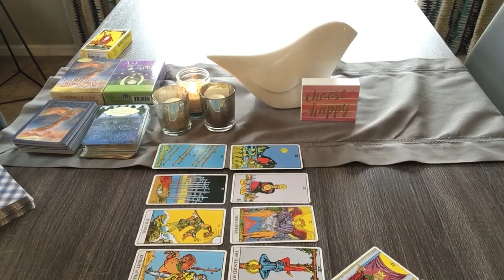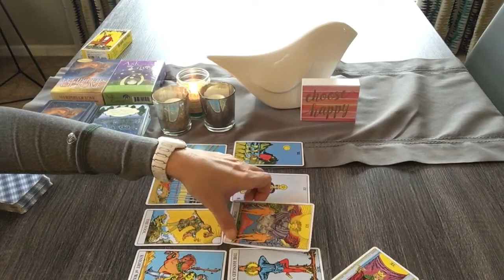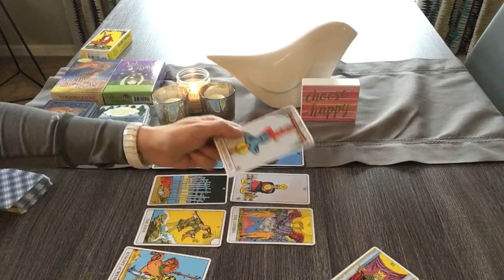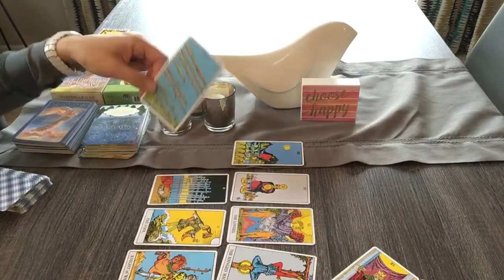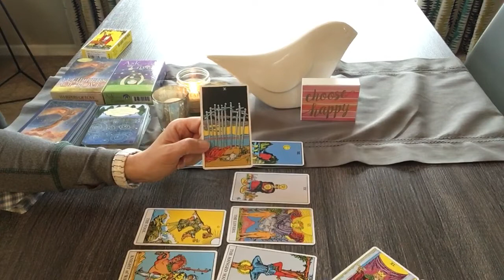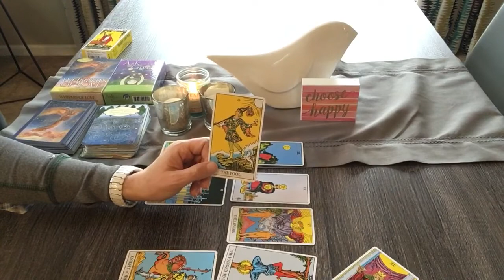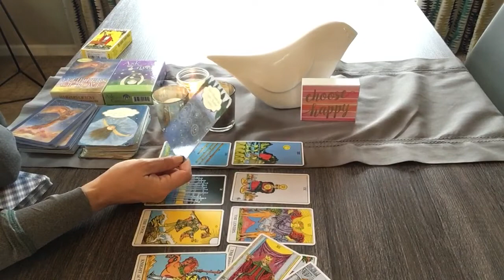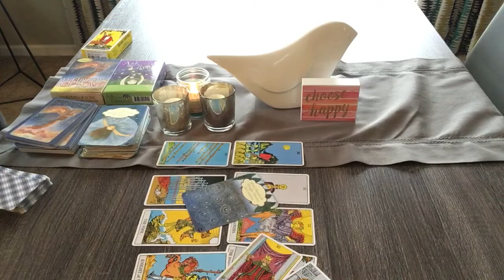PISCES Weekly Tarot Check April 5-12 2020–Feeling nostalgic and a major energy shift❤️